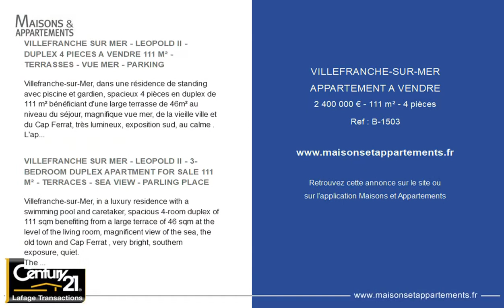VILLEFRANCHE-SUR-MER - APPARTEMENT A VENDRE - 2 400 000 € - 111 m² - 4 pièce(s)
Référence : B-1503

VILLEFRANCHE SUR MER - LEOPOLD II - DUPLEX 4 PIECES A VENDRE 111 M² - TERRASSES - VUE MER - PARKING

Villefranche-sur-Mer, dans une résidence de standing avec piscine et gardien, spacieux 4 pièces en duplex de 111 m² bénéficiant d'une large terrasse de 46m² au niveau du séjour, magnifique vue mer, de la vieille ville et du Cap Ferrat, très lumineux, exposition sud, au calme .
L'appartement se compose au niveau rdj : d'une entrée, grand séjour avec une terrasse de 46 m², cuisine indépendante; au 1er étage : trois chambres dont deux sur belle terrasse de 12m² et une sur balcon, deux salles de bains et toilettes invités. Cet appartement d'exception est vendu avec une cave et une place de parking couverte. En cours de rénovation, achèvement des travaux fin 2022.

VILLEFRANCHE SUR MER - LEOPOLD II - 3-BEDROOM DUPLEX APARTMENT FOR SALE 111 M² - TERRACES - SEA VIEW - PARLING PLACE

Villefranche-sur-Mer, in a luxury residence with a swimming pool and caretaker, spacious 4-room duplex of 111 sqm benefiting from a large terrace of 46 sqm at the level of the living room, magnificent view of the sea, the old town and Cap Ferrat , very bright, southern exposure, quiet.
The apartment is composed on the ground level: an entrance, large living room with a 46sqm terrace, independent kitchen.
On the 1st floor: three bedrooms, two of which open onto a beautiful 12 sqm terrace and one onto a balcony, two bathrooms and guest toilets. this exceptional apartment is sold with a cellar and a covered parking space. Under renovation, completion of works at the end of 2022.

Cette annonce vous est proposée par l'agence Century 21 LAFAGE TRANSACTIONS Beaulieu-sur-mer

|2767281|